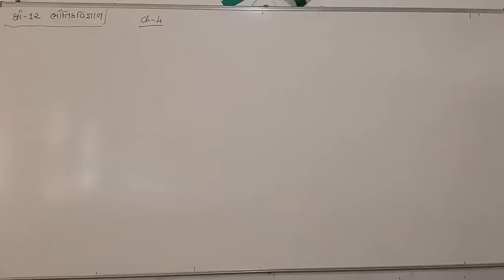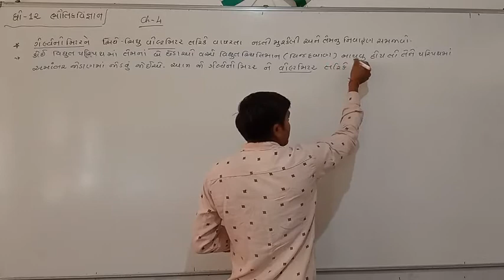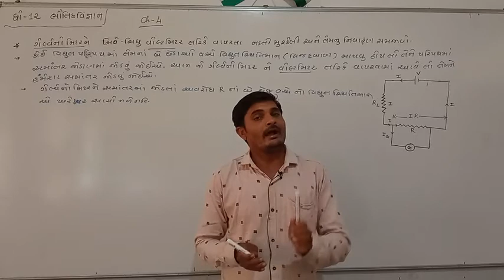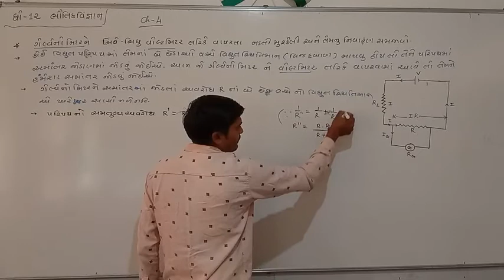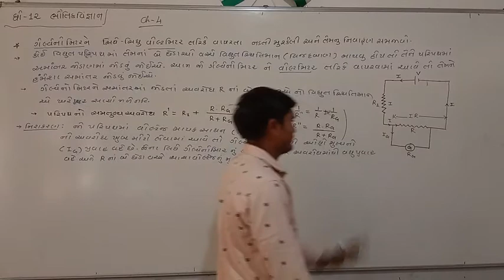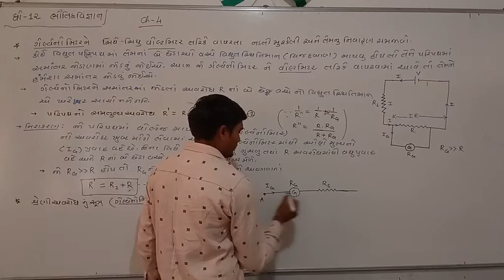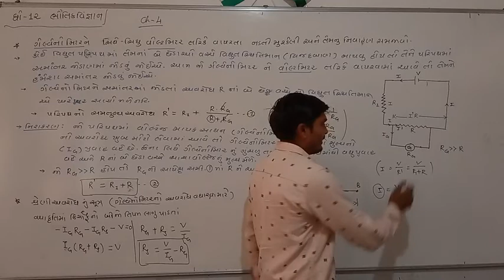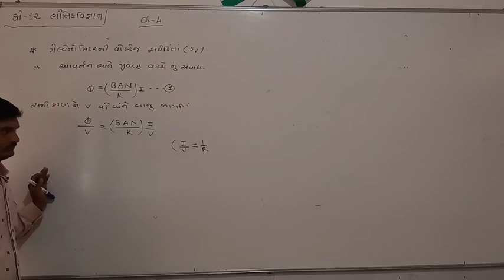ધોરણ 12 ( સાયન્સ) વિષય : ભૌતિક વિજ્ઞાન, Date : 12 Dec. 2020 Part - 1